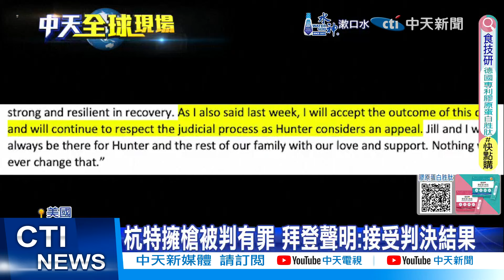【每日必看】拜登詭異呆笑定格近1分鐘 民調跌37.4%創新低 20240612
美國總統大選進入白熱化之際，拜登兒子杭特，確定因為非法購買槍枝，遭判三項重罪，成為美國史上首度，有第一家庭成員，遭判罪的首例，外界分析，此事恐怕將會影響美國總統大選，而選民也很擔心81歲的拜登，高齡能否勝任總統繁忙工作，拜登在當地時間10號出席白宮舉行的"六月節"活動，不過正當大家跟著音樂擺動時，拜登"詭異的定格將近1分鐘"，引發熱議。